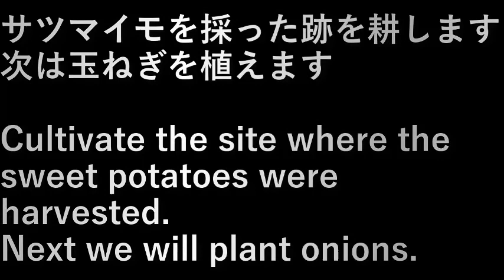第４畑耕運畝作り 4th field plowing ridge making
サツマイモを採った跡を耕します。
次は玉ねぎを植えます。

Cultivate the site where the sweet potatoes were harvested.
Next we will plant onions.

設備屋の適当田舎暮らし